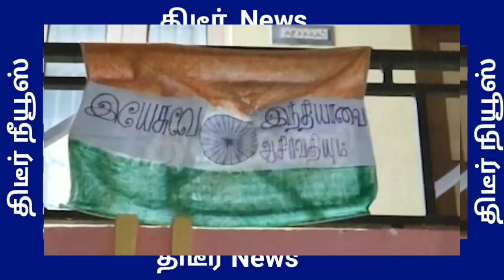தேசியக்கொடி மதிக்க மாட்டீங்களா கிறிஸ்துவ தலைமை ஆசிரியைக்கு கிறிஸ்துவ சகோதரி கொடுத்த தரமான பதிலடி